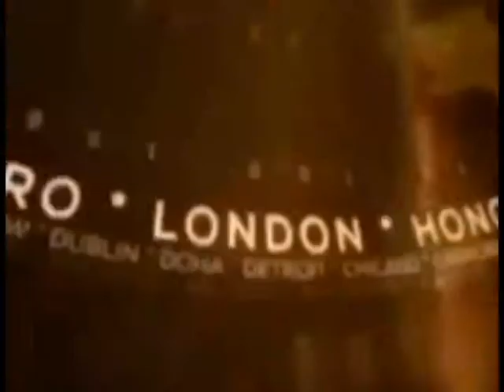सितारगंज : कैलाश नदी में बहे असरफ गाँव के चरण सिंह का शव तीसरे दिन हुआ बरामद !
सितारगंज : कैलाश नदी में बहे कौंधा असरफ गाँव के चरण सिंह का शव तीसरे दिन हुआ बरामद !